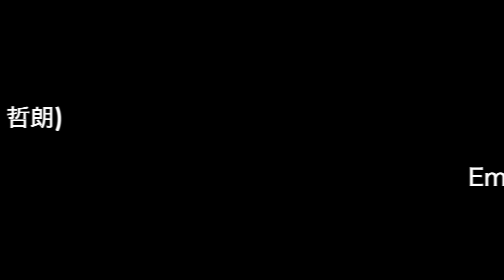Emerald Guitars X7 Black W/Element PU (2021)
Blue-G & Tetsuro Toyama (遠山 哲朗)